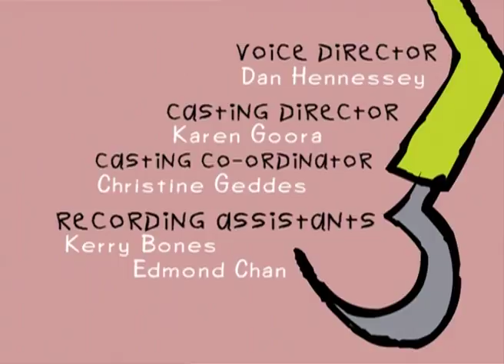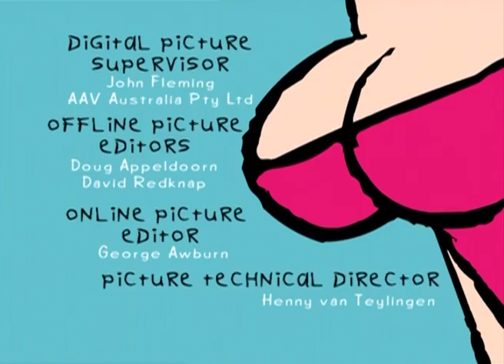John Callahan's Quads | Life Wheel 3000 | S1E6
The Handi-Capable Home Show is back in town, with hi-tech gadgets for every disability; Reilly ends up with the Life Wheel 3000.